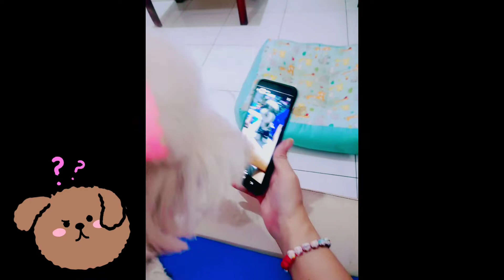VLOG - video call with Pirlo the shih tzu ^^ || shih tzu and poodle vlog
video call with pirlo the shih tzu

hi guys kenalin itu pirlo teman hyuna di bandung cakep kan ? ^^

shih tzu and poodle vlog

- Dog haul

- dog shopping

- dog dress

- dog clothes

- Dog toys

- Dog treat

- Dog grooming

- Dog daily

- Dog snack

- Dog vlogs